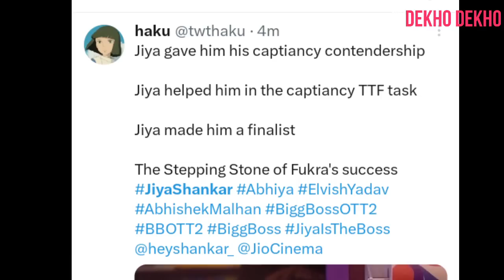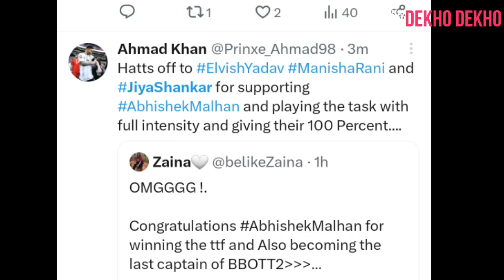Public show love for jiya shankar support Fukra insaan, Ticket to finale task elvish jiya